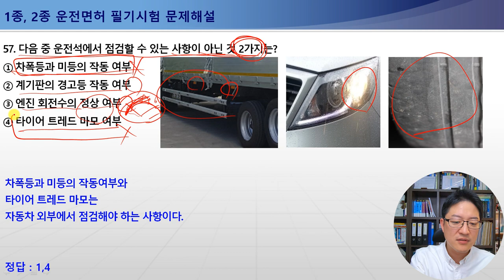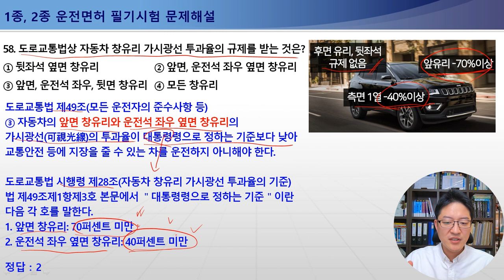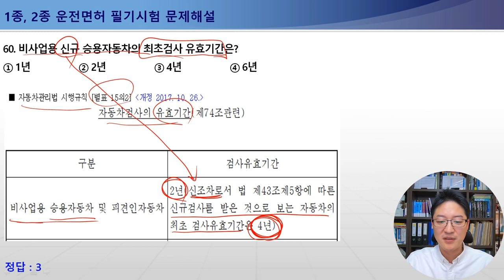57-60번 운전석에서 점검할 수 있는 사항, 자동차 창유리 가시광선 투과율 규제대상, 승용자동차 기준, 비사업용 신규 승용자동차의 최초검사 유효기간[운전면허필기시험문제해설]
[운전면허필기시험문제해설] 57-60번 / 운전석에서 점검할 수 있는 사항, 자동차 창유리 가시광선 투과율 규제대상, 승용자동차 기준, 비사업용 신규 승용자동차의 최초검사 유효기간